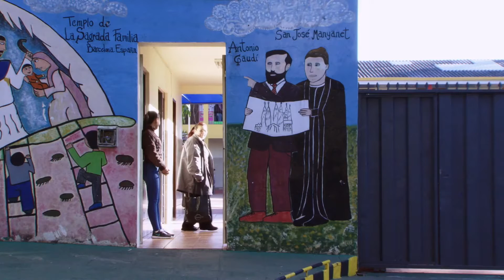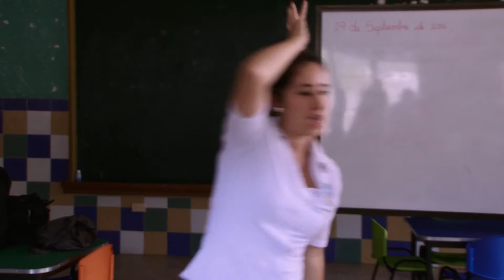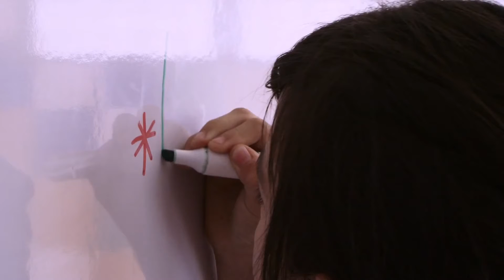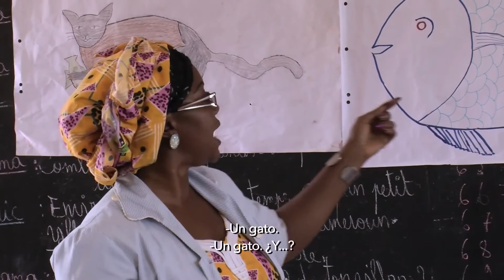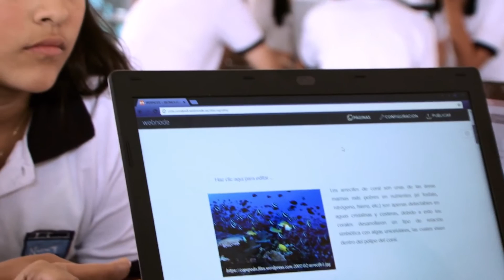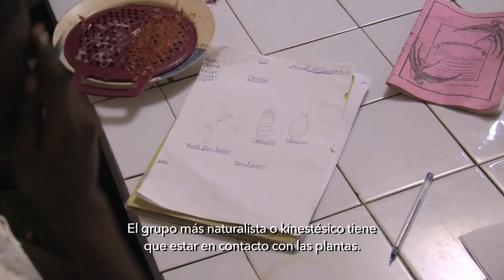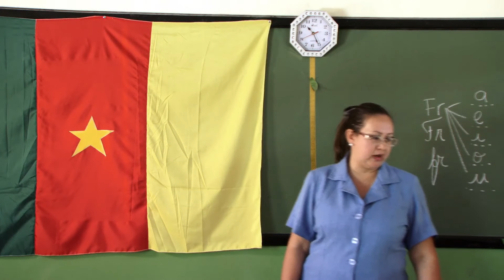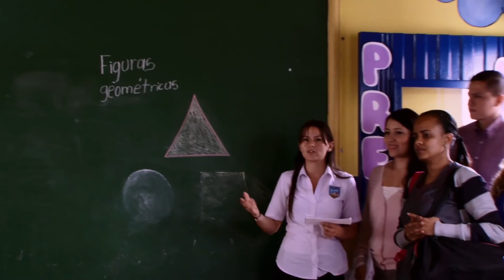Nazaret Global Education Claretianos Ciudadanía global. cmfUNteam. Claretians Global Citizenship